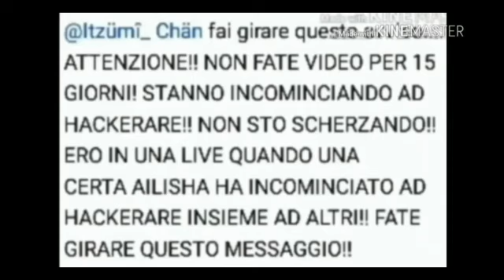Ci rivedremo presto siamo tutte una squadra forte